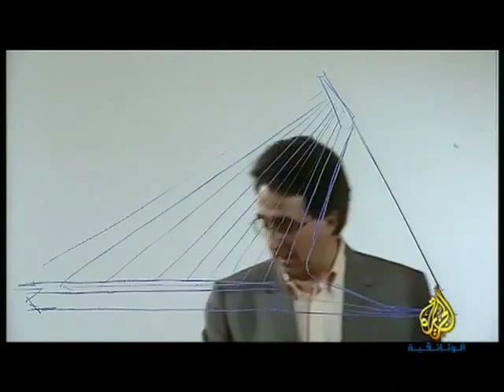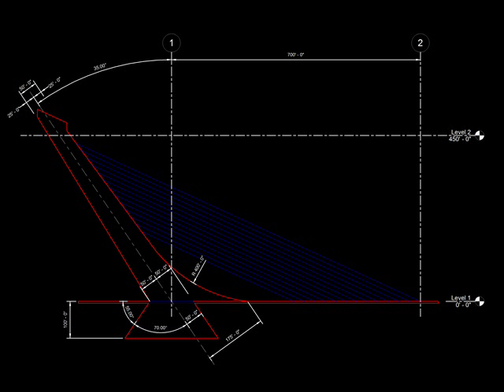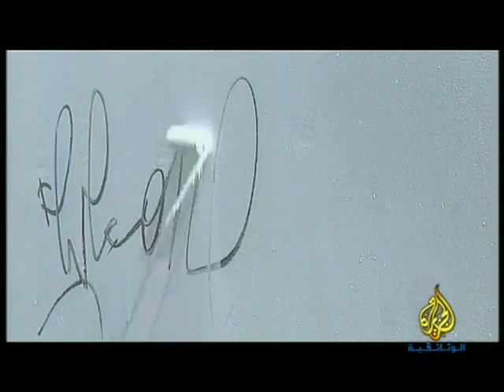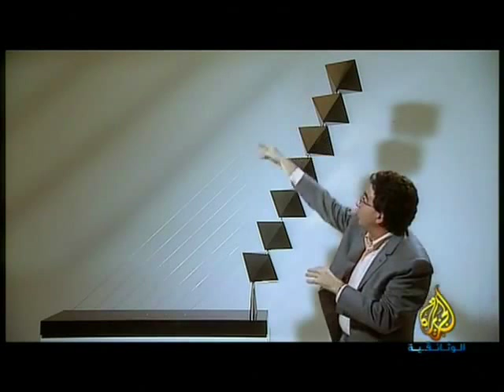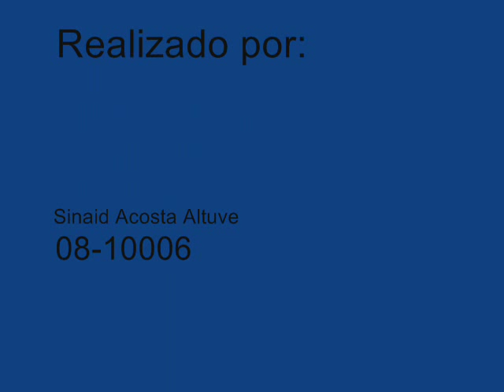The Boomerang (Alamillo Bridge-Santiago Calatrava)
This video is educational, for course ID3124 Simon Bolivar University.